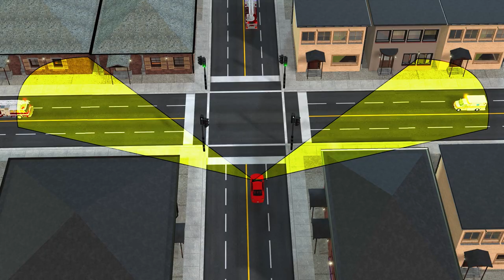How To Deal With Emergency Vehicles – Part 2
How To Deal With Emergency Vehicles – Part 2. In this video: Some tips on how to react when you hear the sound of emergency vehicles approaching, and the move over law.

Note: While I try to make my videos as universal as possible, rules and laws may vary according to the place where you’re driving and might be different from the ones in this video. Always drive according to the laws and rules that apply to the place where you are driving. Requirements at the driving exam may also be different than the ones shown here. Always respect the requirements that apply to the place where you are passing your driving exam. By doing anything presented in this video, you assume full responsibility for anything that may happen.